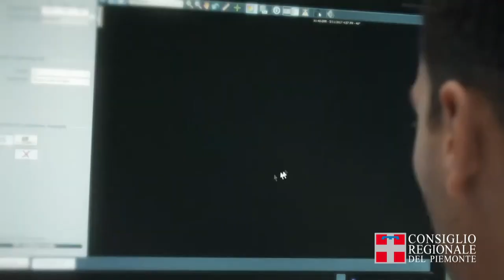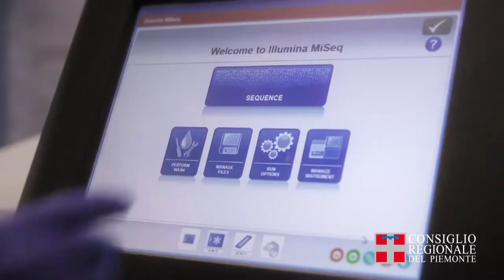Allasia in visita alla Fondazione Piemontese per la Ricerca sul Cancro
“Una visita che mi ha permesso di vedere quanto in questi anni i semplici cittadini hanno contribuito a realizzare con le proprie libere donazioni: un centro di ricerca e cura che è una vera eccellenza”. Queste le parole del presidente del Consiglio regionale Stefano Allasia al termine della visita a Candiolo, alla Fondazione Piemontese per la Ricerca sul Cancro (FPRC), centro di eccellenza dedicato alla promozione della ricerca scientifica nel campo dell'oncologia